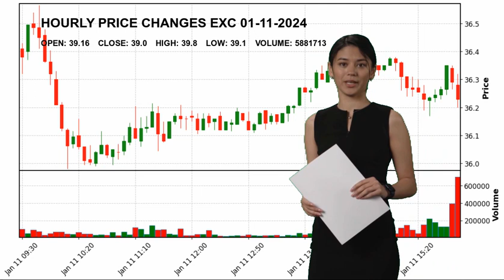Exelon Corporation EXC Stock Price Analysis Today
Exelon Corporation EXC Today.
January 11 Exelon Corporation Hourly Price Changes of Exelon Corporation, which closed yesterday at $39.0 and started the day at $39.16.
Exelon Corporation reached maximum $39.8 today. And the lowest stock price was $39.1 .
Utilities - Regulated Electric Utilities Mr. Calvin  Butler Jr. EXC Exelon Corporation Exelon Corporation NASDAG Stock Price EXC Price Exelon Corporation Price EXC Stock Price Exelon Corporation Stock Price nasdaq 100 analyses today analysing nasdaq stock market stock forecast technical analysis stock analysis stock today stock tomorrow stock live